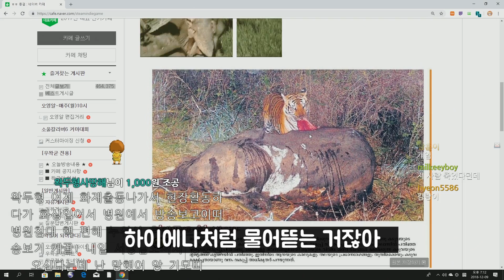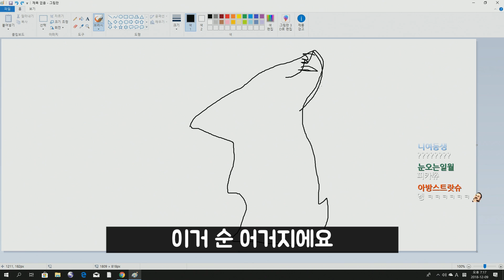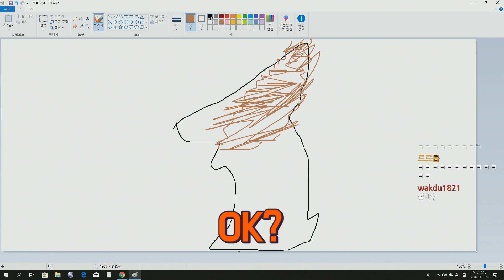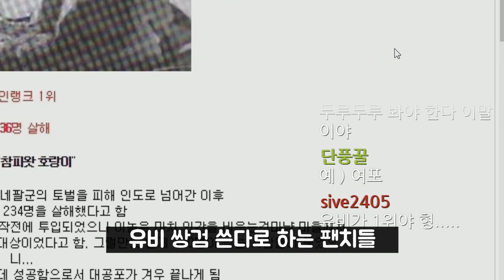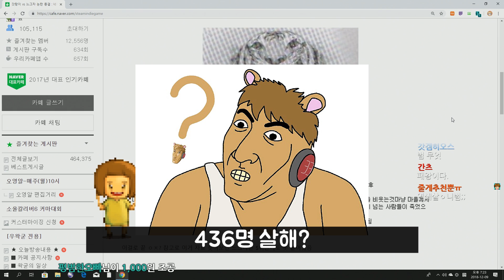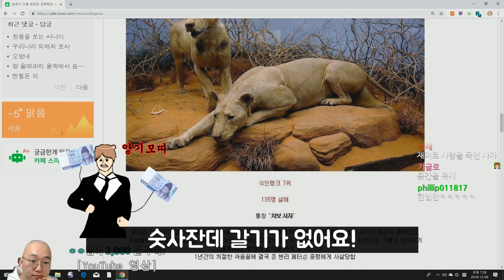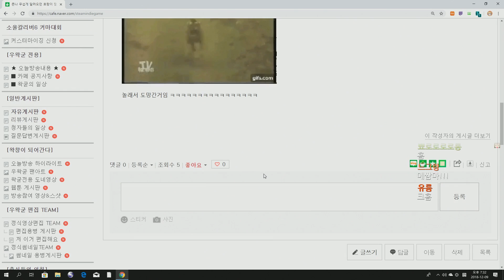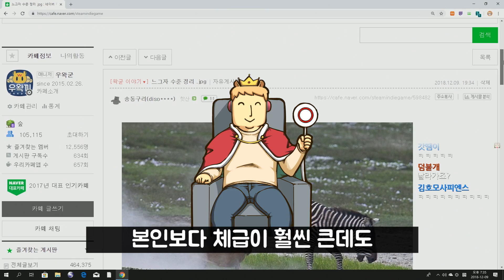호랑이보다 사자가 최고인 이유 - 왁굳의 노가리